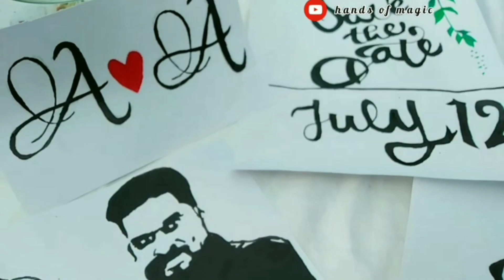Couple stencil art കൂടെ ഒരു നല്ല പാട്ടും.....😛❤ Afna & Aashiq save the date video